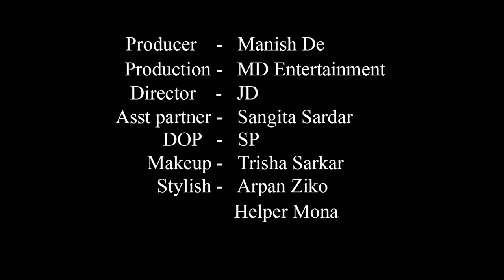High Fashion Western Shoot Concept | The Attractive Girl | Shilindhra | MD Entertainment | Vlog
Concept : The Attractive Girl

Model : Shilindhra Banerjee

Cinematographer : Sujoy Panigrahi

Makeup Artist & Hair Stylist : Trisha Sarkar

Costume : Arpan Ziko Tarafder

Helper : Mona

Production Company : MD Entertainment